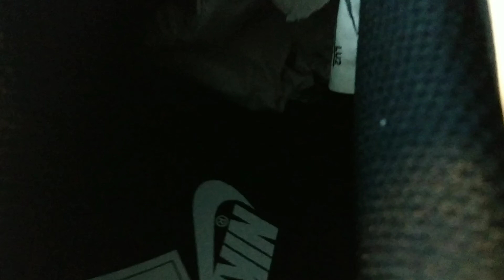WMNS nike court vision low unboxing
So again a unboxing